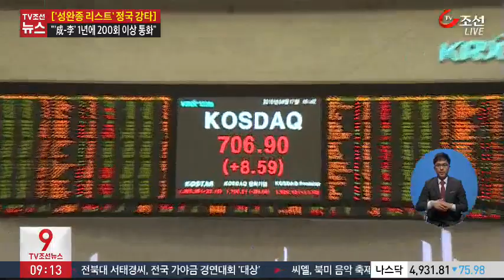코스닥 랠리에 주식 갑부 속출…천억원대 주식 갑부 64명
코스닥이 700선을 돌파하는 랠리를 펼치면서 천억원대 코스닥 부자가 줄지어 나타나고 있습니다. 천억원대 주식갑부가 역대 최대치를 기록해 64명에 이릅니다.